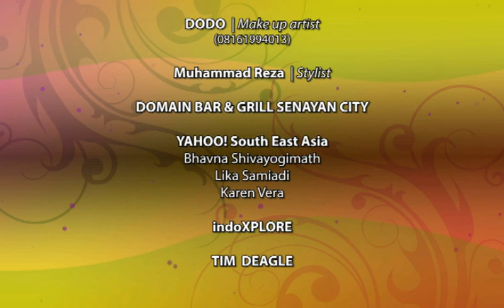Yahoo! Style Factor - Funky dengan Baju Kuning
Tahun ini, warna kuning diprediksi akan jadi salah satu warna yang banyak dipakai para desainer seluruh dunia. Masalahnya, jika salah memadupadankan busana, warna kuning justru bisa membuat kulit kita terlihat kusam, atau malah pucat. Lalu bagaimana cara memakai baju dan aksesoris agar terlihat trendy, chic, dan tak norak? Silakan simak tips di atas.